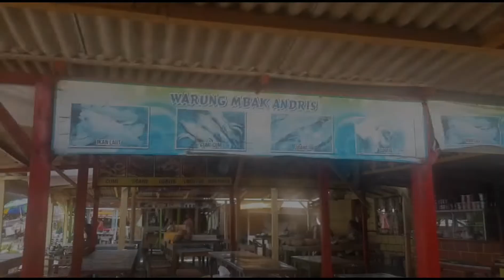Pantai Tambakrejo Blitar FullHD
Pantai Tambakrejo Blitar